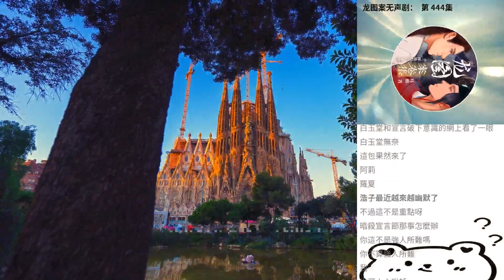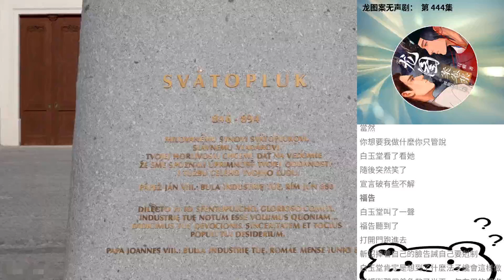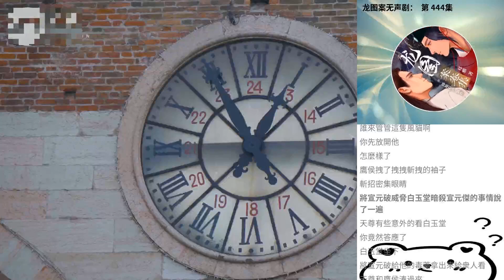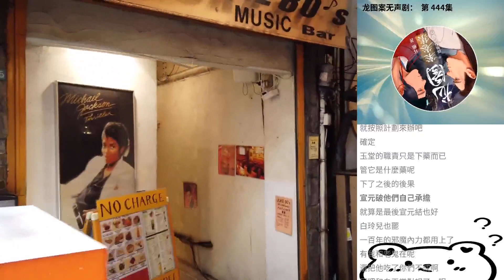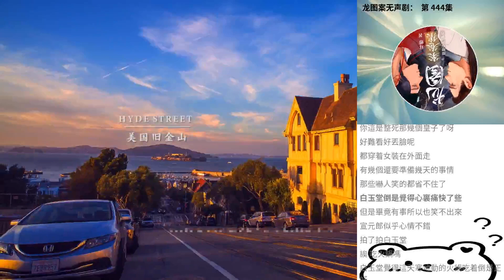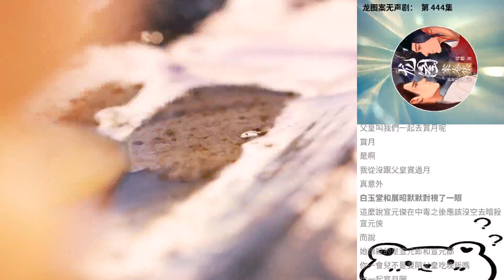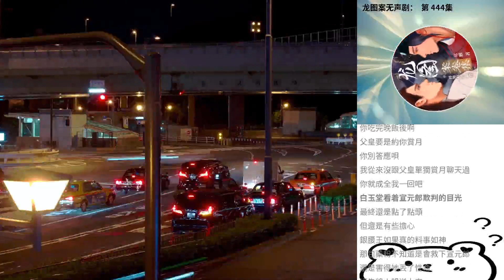龍圖案無聲劇： 第 444集